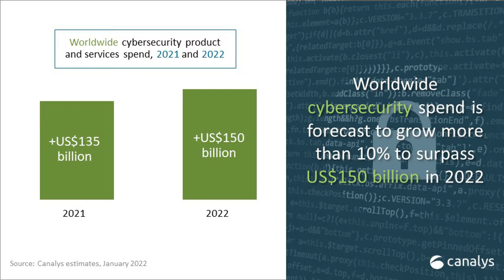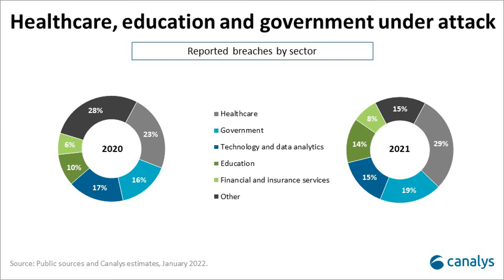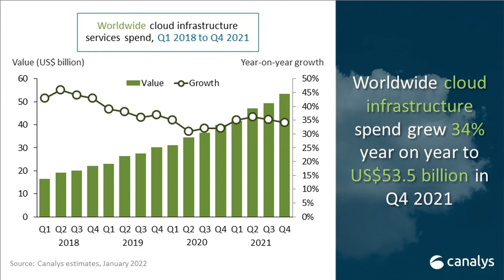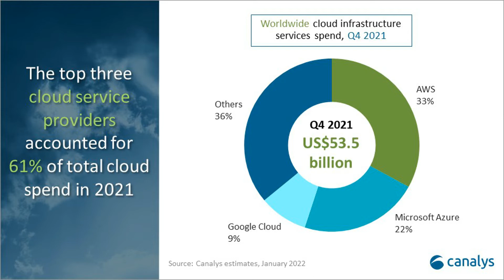Cloud and Cybersecurity: Canalys at MWC 2022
In the run up to the upcoming MWC 2022, The Fast Mode spoke to Matthew Ball, Chief Analyst of Canalys, a global technology research company. Matthew discusses the company’s plans for MWC 2022 and shares insights on the cybersecurity market specifically the security challenges enterprises should be paying attention to. The interview also covers the growth in expenditure for the enterprise Cloud infrastructure, and new use cases driving its adoption apart from shedding light on the on-going shifts in the Cloud ecosystem. Matthew also shares the company’s channel focused approach to providing research for various IT verticals.